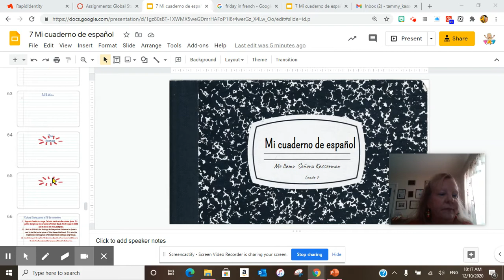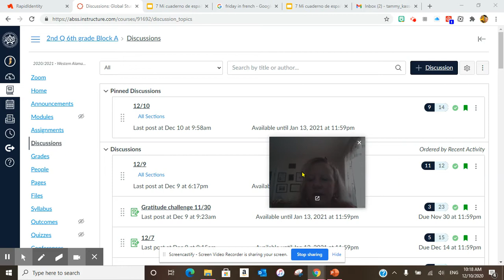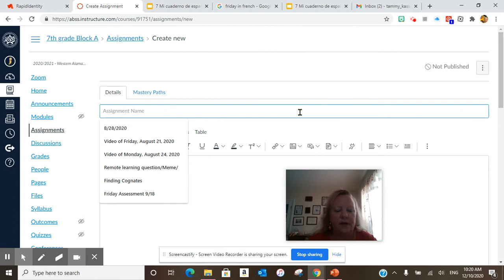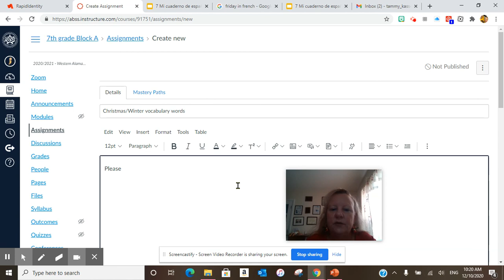Thursday, December 10, 2020 WAMS 7th grade